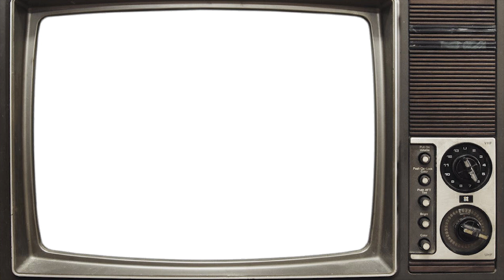JapanDied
Found this in the attic of my Japanese apartment. It was titled 'Japan Died'.